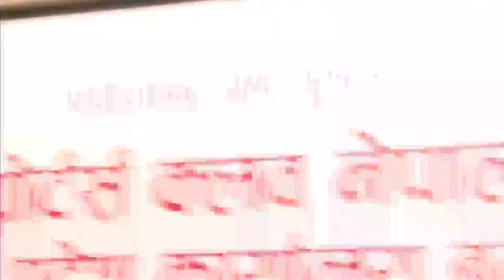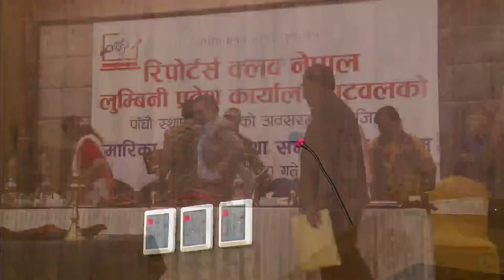रिपोर्टर्स क्लब नेपाल लुम्बिनी प्रदेशको पाचौँ स्थापना दिवश ,स्मारिका बिमोचन एवम सम्मान कार्यक्रम